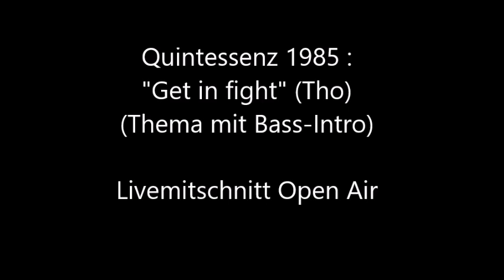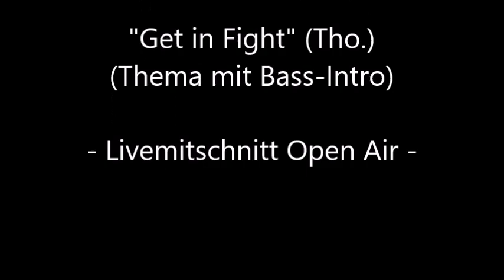Quintessenz 1985 live : Get in Fight (Thema u. Bass-Intro)(Tho.)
(Zeichnungen u. Malereien v.Th.Mrf.Brunner)
Aus der Band Quintessenz ging die Nachfolgeband SYNDROM Q hervor:

Thomas Mrf.Brunner: Stücke nach Tonarten